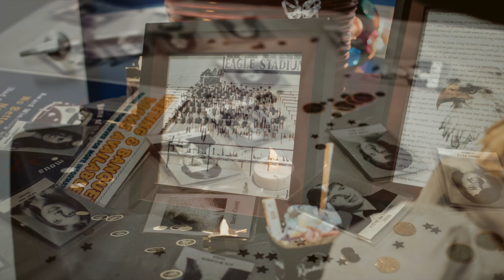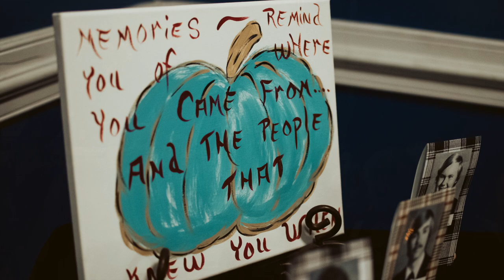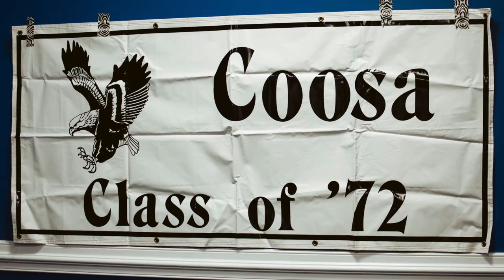Coosa High c/o '72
Happy 65th Birthday, Coosa High School Class of 1972.